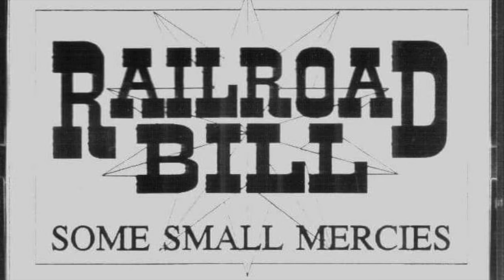Railroad Bill - Bluegrass Boy (1992)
Railroad Bill - Some Small Mercies (1992)

1. Talking Blues
2. Iron And Steel
3. Love On The Dole
4. I Got The Power
5. Pen Pushin' Man
6. Bluegrass Boy
7. Heroes
8. Sister Wedding
9. Day The Earth Caught Fire